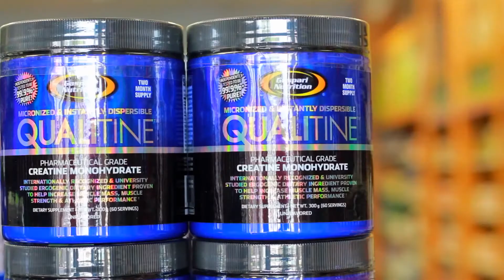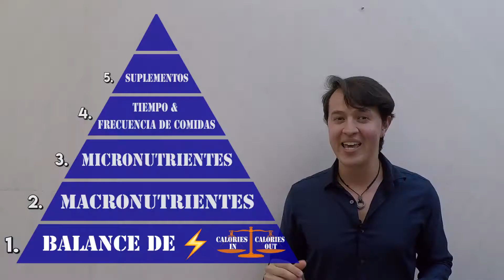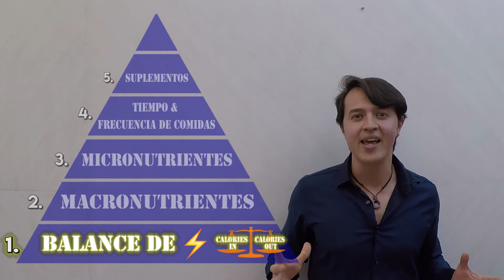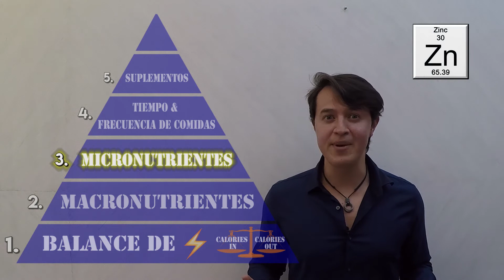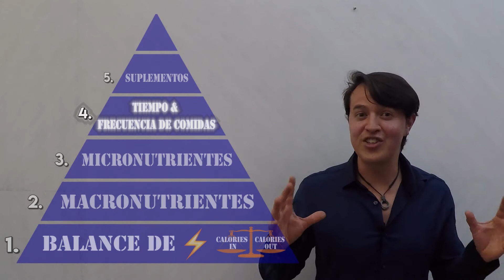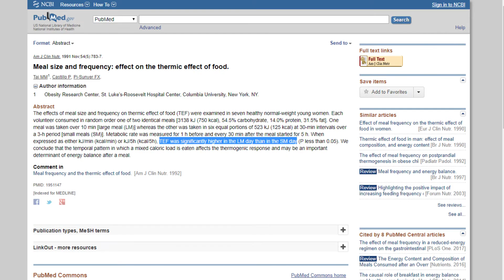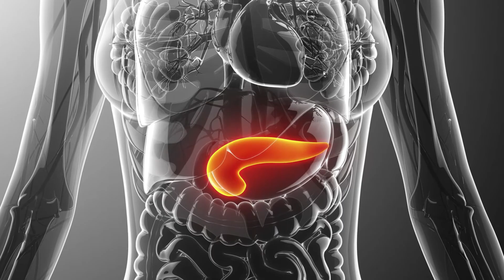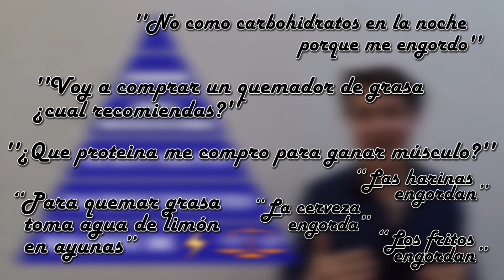PIRÁMIDE NUTRICIONAL - Alimentación Inteligente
Hola!  Hoy hablamos sobre los fundamentos de la nutrición, lo veremos con ayuda de la Pirámide Nutricional que nos muestra con claridad en lo que tenemos que enfocarnos para tener éxito a la hora de ganar masa muscular, quemar grasa y estar saludables en general.
El concepto de esta pirámide fue creado por Eric Helms uno de las personas con más conocimiento y experiencia en el campo, si sabes ingles y quieres aumentar tu conocimiento te recomiendo que leas sus libros

0:44 Introducción a la pirámide
1:11 1 nivel Balance de Energia (El mas importante de todos)
2:28 2 nível MACRONUTRIENTES
3:15 3 nivel micronutrientes
5:17 4 nivel Tiempos y frecuencia de comidas
7:59 5 nivel Suplementos
8:53 Conclusion e ideas finales.

Aqui esta el link con las fórmulas para determinar ingesta calórica y macros descargala a tu compu o dispositivo para que puedas modificar los datos ;)

Aqui te dejo todos los estudios que se nombraron en el video si quieres darles un vistazo:

Meta Analyses Thermic Effect of food (TEF)
Meal frequency on TEF in women University of Glasgow, Scotland.
Meal frequency on TEF in women Columbia University, New York, NY.
protein synthesis(PS) after resistance training
PS elevated up to 24h

Ayudanos compartiendo esta Info! Con tu ayuda podremos llegar a más gente y educar a muchos en estos conceptos básicos sobre nutrición y promover ese pensamiento critico.